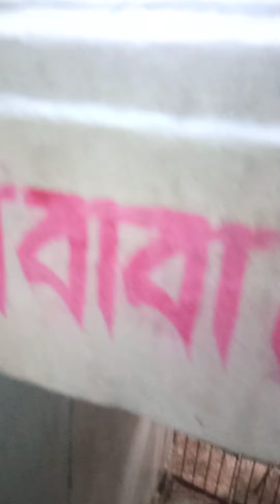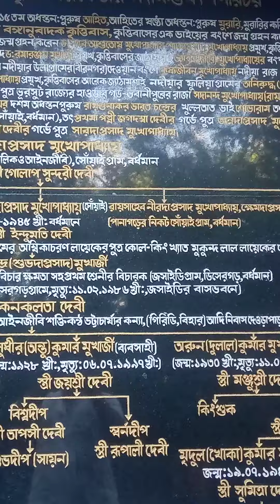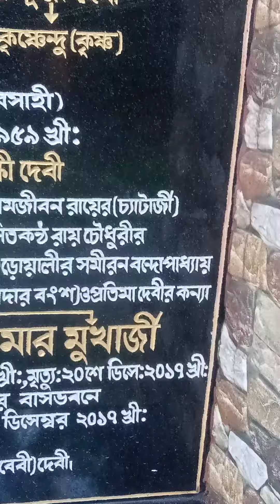Jai bholenaath bam bhole birinchinathmandirbirinchinathhill purulia part -2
Jai bholenaath. Birinchinath mandir on the lap of Birinchinath hill. A very good holy place to visit at least once. On the lap of full of greenery, peaceful and calm place. Along with Lord Shiva's mandir lot of other mandirs are also there to worship. Please do visit.

govindsinghdotasara
megha mallar
maneer vlogs
entertainment records
entertainment videos